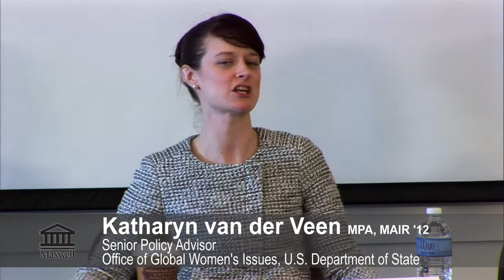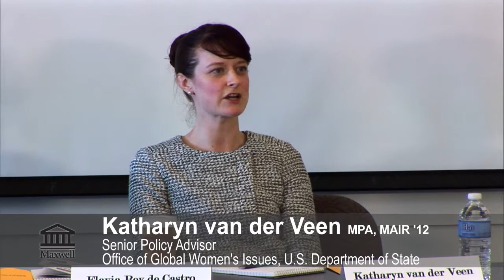International Women's Day: Maxwell Alumnae Panel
Katharyn van der Veen, Senior Policy Advisor, Office of Global Women's Issues, U.S. Department of State (MPA, MAIR '12)

Anne Wadsworth, Executive Director, Girls Education Collaborative (EMPA '09)

Flavia Rey de Castro, Youth Development Director, YWCA of Syracuse and Onondaga County (MPA '12, MA '13)